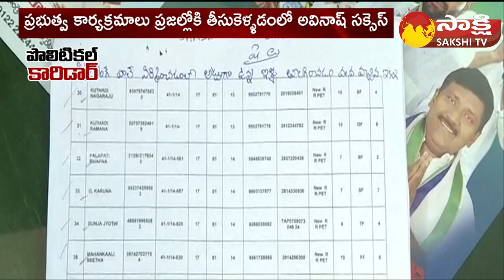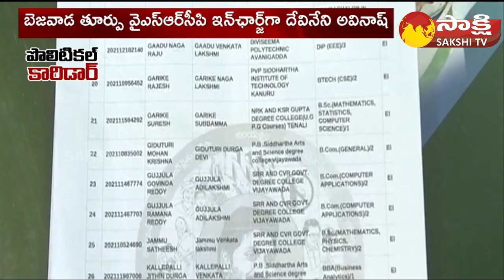Political Corridor | TDP Leader Vijayawada East Assembly Constituency | Gadde Ramamohan Future?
Political Corridor |  TDP Leader Vijayawada East Assembly Constituency | Gadde Ramamohan Future? | Sakshi TV